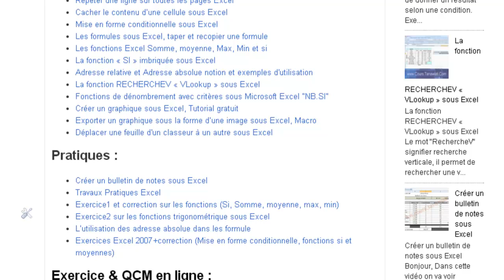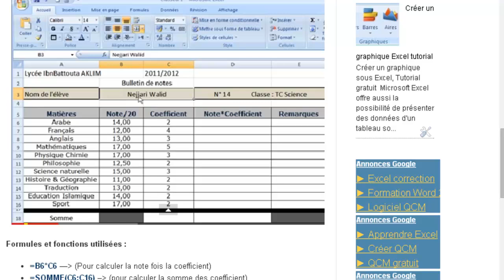Tutoriel Microsoft Excel 2007 2010 cours et exercices pratiques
cours et exercices pratiques Microsoft Excel 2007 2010
lessons and practical exercises Microsoft Excel 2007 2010